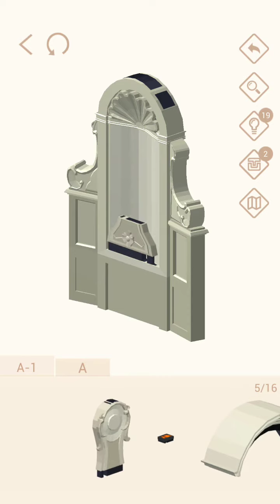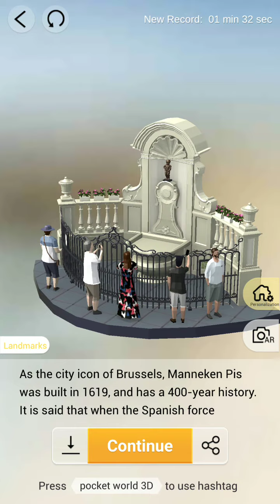Pocket World 3D - Brussels - Manneken Pis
No-nonsense, straightforward, best path walkthrough of Journey: Brussels - Model: Manneken Pis